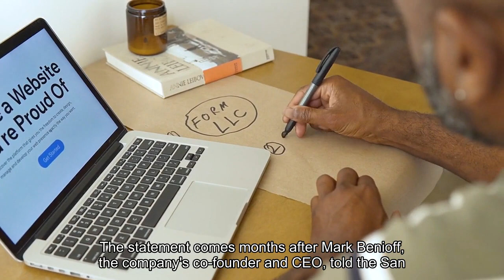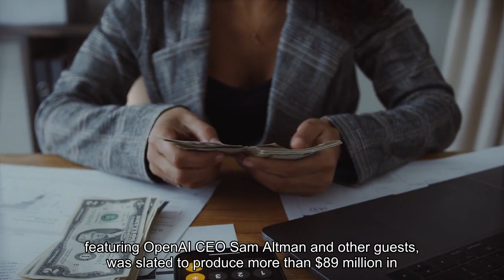Salesforce CEO says Dreamforce is staying in San Francisco after reaching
Salesforce announced in a Tuesday social media post that the business software maker's Dreamforce conference for customers and partners will remain in San Francisco for one more year. The statement comes months after Marc Benioff, the company's co-founder and CEO, told the San Francisco Chronicle the Dreamforce event that was planned for 2023 might be the last one in the city. Some other technology companies, such as Google and Oracle, have chosen to move their events elsewhere as media outlets have played up homelessness, drug use and theft in parts of the city. Salesforce did wind up holding Dreamforce before a crowd of about 40,000 this year, and Benioff pointed to clean sidewalks and attendees feeling safe. Police officers and others had reportedly pushed unhoused people to migrate elsewhere. The crowd was much smaller than it was in 2019, when 171,000 people participated. This year's conference, featuring OpenAI CEO Sam Altman and other guests, was slated to produce more than $89 million in economic activity. Now the city can boast about it sticking around for at least one more year. It will happen Sept. 17 through Sept. 19."We signed an extensive agreement with the city that outlined the key pieces we knew we needed!" Benioff told CNBC in a text message. London Breed, San Francisco's mayor, thanked Benioff in a post on X, formerly known as Twitter, that included a photo of the two, clad in Golden State Warriors basketball apparel. In an X post of his own, Benioff said San Francisco is "now the AI capital of the world." It's home to OpenAI and other notable artificial intelligence startups, such as Adept AI and Anthropic. Salesforce used this year's Dreamforce conference to show off AI capabilities integrating with technology from Anthropic and OpenAI. San Francisco reported 620 accidental drug overdose deaths in 2022, down from 640 in 2021 and 725 in 2020. There were 7,754 homeless people in the city on Feb. 23, 2022, down from 8,035 on Jan. 24, 2019, municipal data showed. Banana Republic, Nordstrom and Whole Foods have closed locations downtown in recent months, adding to concerns. Don't miss these stories from CNBC PRO: